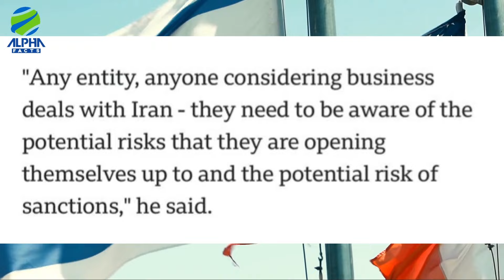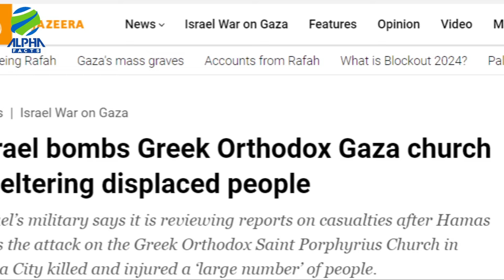आख़िर इज़राइल का बुरा दौर आ ही गया, इज़राइल भारत से माफ़ी मांगो?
► About this video -- Hello Friends, in this video we will be talking about आख़िर इज़राइल का बुरा दौर आ ही गया, इज़राइल भारत से माफ़ी मांगो?

► Team